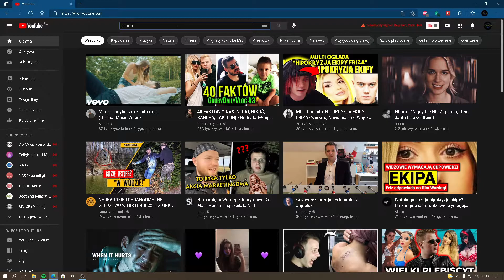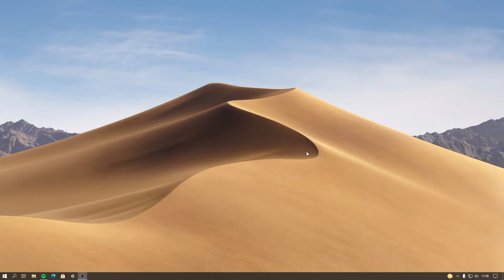JAK WŁĄCZYĆ ZAPĘTLANIE W YOUTUBE?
Nagrywamy:
OBS Studio

Montujemy:
HitFilm Express 16
DavinciResolve 17